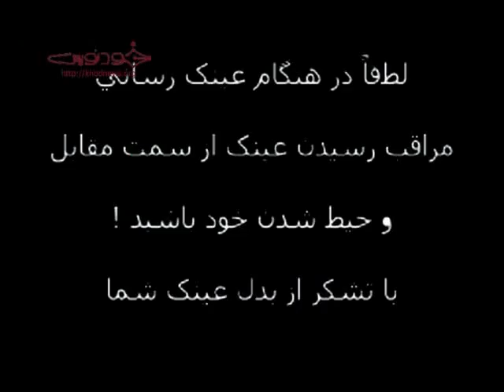شفاف سازی: اونجای پدر دروغگو